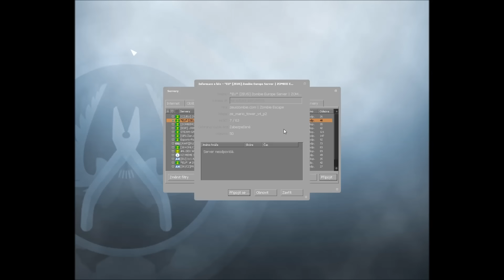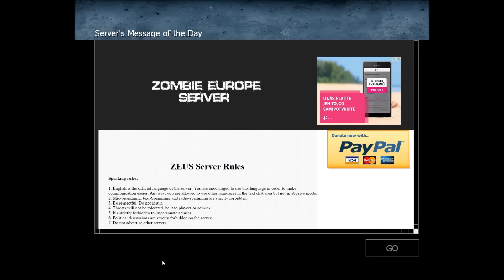How to crash ZEUS ze server (not working anymore)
command:sm_testa